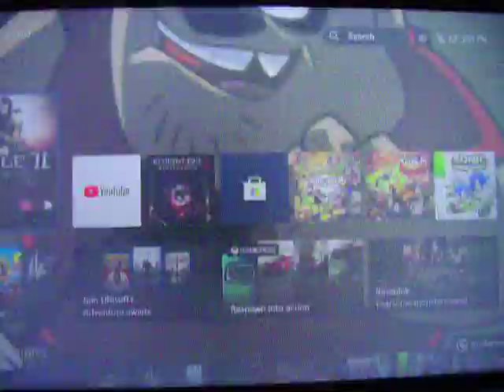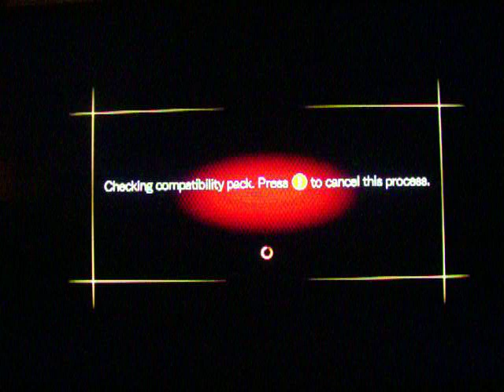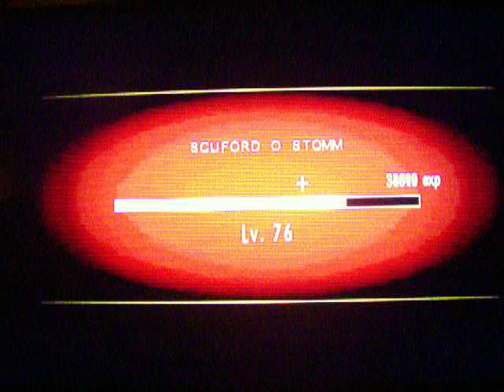What are ya playing Beardog